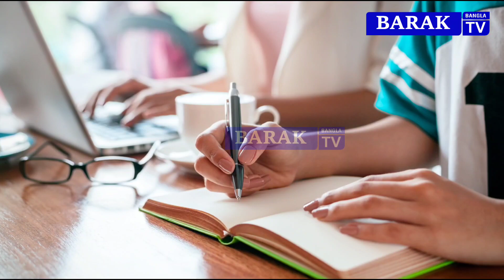বার্ষিক আয় ৬৪ লক্ষ টাকা! সবাইকে তাক লাগিয়ে চাকরির জন্য বিদেশ পাড়ি এই কৃষক কন্যার